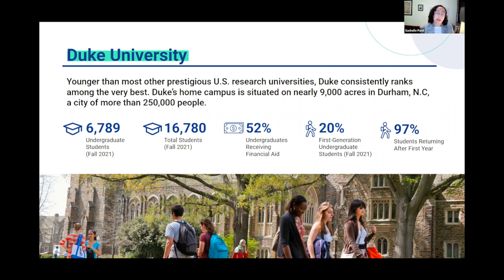The Whole Story on Who Attends Duke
Dr. Sachelle Ford, Director of DukeLIFE gives a more holistic view of the student population at Duke University and what they're striving to do with a scalable student insights engine like Mentor Collective.